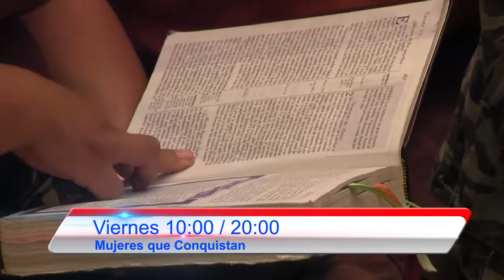Dimension7 Mujeres que Conquistan - Jocabed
Sintonízanos todos los Viernes a las 10:00 a.m. con su Repeticion a las 20:00 p.m